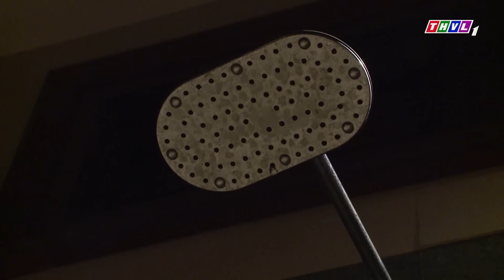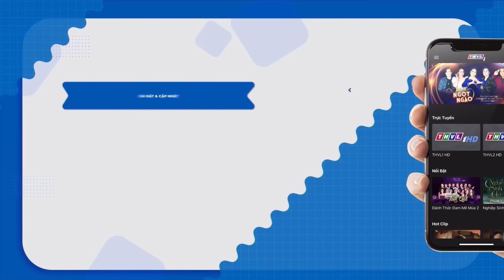Người Vợ Có SỐ PHẬN THỐI THA Bị Chồng Dày Vò Bằng Cách DẪN TIỂU TAM VỀ NHÀ | Phim Việt Nam 2024